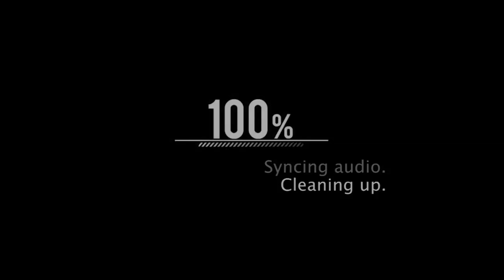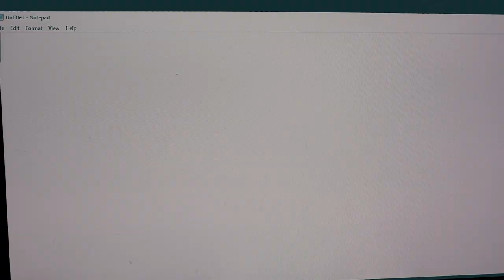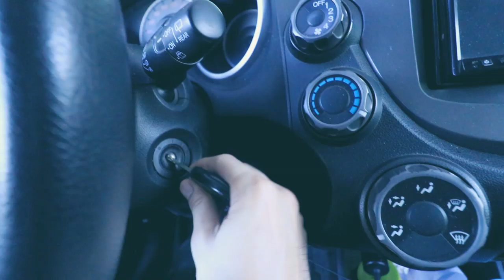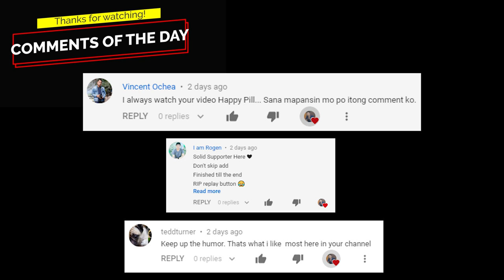REALTALK | LOVE ADVISE FROM HEART EVANGELISTA | Steven Bansil S04E12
In this video, I got to meet Pia Wurtzbach and she's the nicest and the most humble beauty queen I have ever met. I also got to meet Heart Evangelista during the Thiocell event and she's super nice, super kind and super sweet.